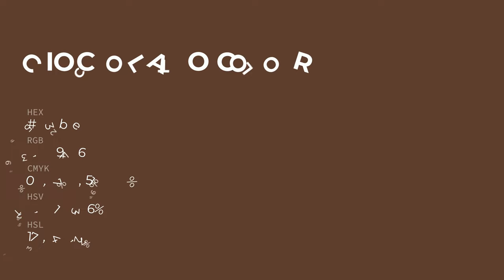Cioccolato color 5d3b2e hex color - Brown color - Cool color 5d3b2e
What color is Cioccolato ? 5d3b2e hex color - Brown color - Cool color 5d3b2e

Hex 5d3b2e Color Code is also known as Cioccolato color.

Hex 5d3b2e Color code in RGB color code model is created after adding 36.47% red color, 23.14% green color and 18.04% blue color.
Hex 5d3b2e Color code in CMYK color (process color) code model is generated after subtraction of 0% cyan, 36% magenta, 50% yellow and 63% black.